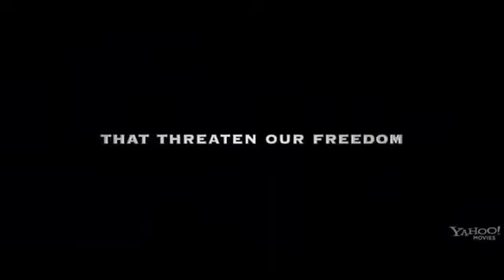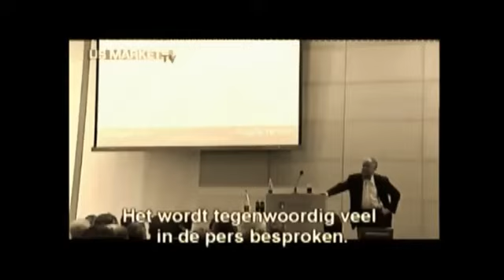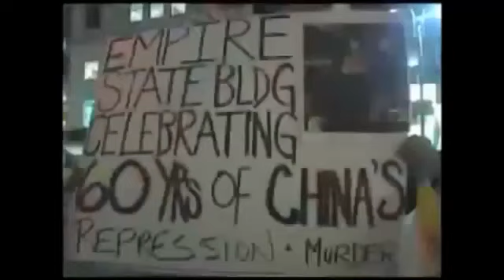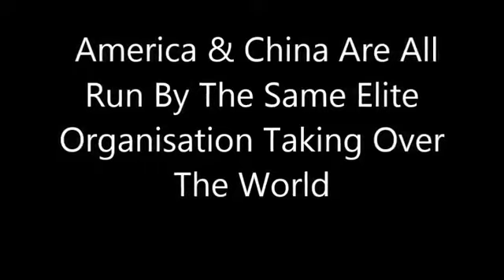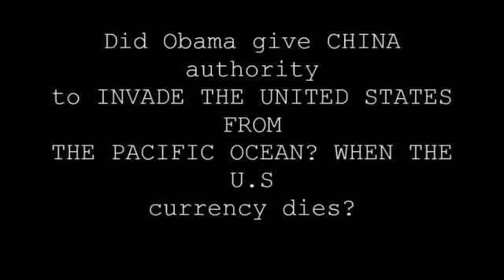Obama gave right to China to invade the United States Martial Law